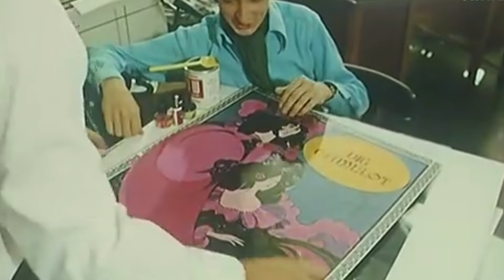Explaining 1960s Psychedelia & Psychedelic Fashion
Hello dolls, 🌼
today I'm explaining 1960s psychedelic fashion & psychedelia!

Late 60s psychedelia was a movement & art and music genre defying the end of the decade. But the art that soon was seen all over posters and albums actually stems from an art moevment almost 100 years earlier. Drawing huge inspiration from Art Noveau the late 60s saw a ressurgance of dreamy patterns and almost illegible fonts in art and fashion.

LSD, the hippie movement and Counterculture played a huge role in psychedelia coming from Haight Ashbury, San Francisco soon flooding the world. From the Fool, to the Merry Pranksters many artists played a huge role in popularizing psychedelia and soon popular figures like the Beatles and Rolling Stones were involved in the psychedelic scene.

Psychedelic rock bands like the Grateful Dead and Jefferson Airplane as well as Artists like Jimi Hendrix and Janis Joplin now stand synonymously with late 60s psychedelia.

From Acid Rock to the Monterey Pop Festival and Woodstock psychedelia played a huge role in the late 60s and while psychedelia only lasted a couple of years it truly left a mark on pop culture that still makes an impact on todays art, fashion and music.

Psychedelia was the Lovechild of the Hippies and the Mods living on the edge of Counterculture and the Summer of Love. A wonderful and unique time that'll forever be preserved in groovy music, dreamy fashion, unqiue art and wonderful films!

xx Emma 💌

Always remember that you are beautiful with & without makeup and that you don't need a lot of clothes to dress vintage! ⭐️

My name is Emma Rosa Katharina and I'm making videos all about 1960s & 1970s fashion, makeup, music and pop-culture. I had a baby last spring and I'm uploading vlogs regularly sharing our life as a young family with you.So if you fancy the spirit of these long lost days I wanna welcome you to my world! So if you're looking for a little time travel back to the days of The Beatles, The Doors and the Rolling Stones I am happy to welcome you to my world! ⭐️

If you made it this far though my description box comment "Remember what the dormouse said, feed your head" 💌